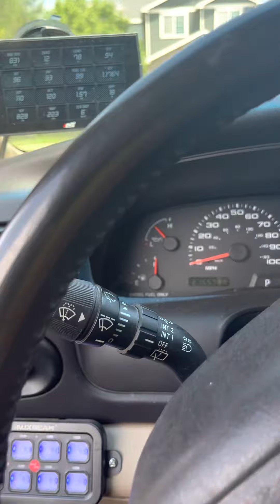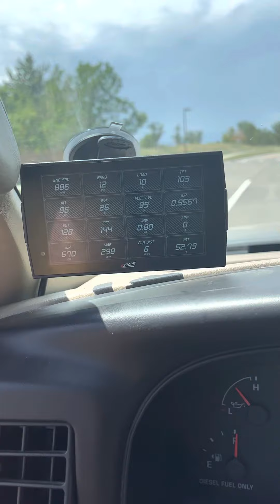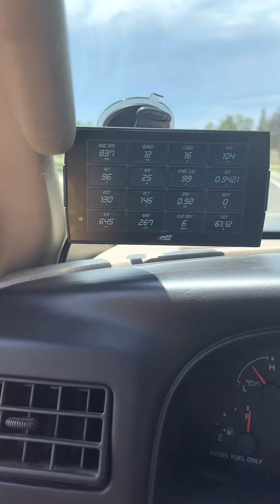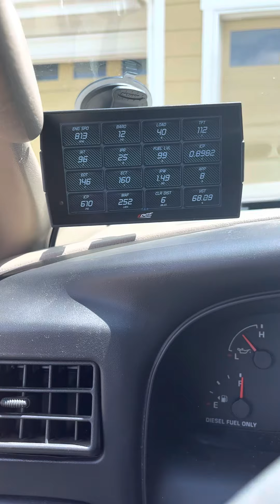6.0 Powerstroke black smoke gauge video